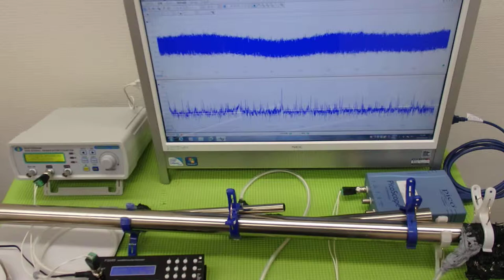超音波の発振制御システム ultrasonic-labo